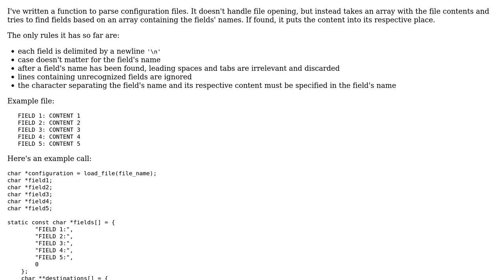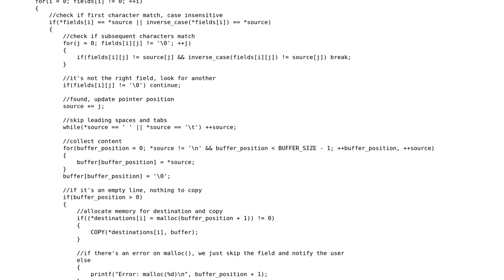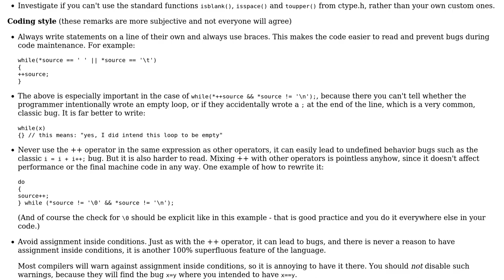Code Review: Parsing configuration files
With thanks & praise to God, and with thanks to the many people who have made this project possible! | Content (except music & images) licensed under CC BY-SA | Music | Images & others | With thanks to user Lundin user Jamal user 2013Asker and the Stack Exchange Network Trademarks are property of their respective owners. You are responsible for your own actions.